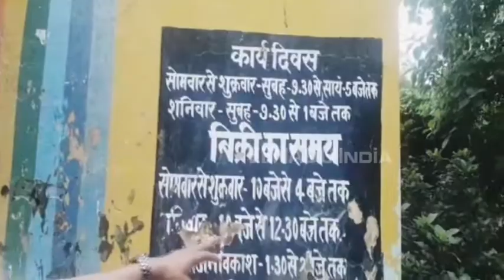आंबेडकरनगर: कृषि सेवा केंद्र में लटका ताला, खाद के लिए भटक रहे किसान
आंबेडकरनगर: आलापुर तहसील क्षेत्र के रामनगर में स्थित पीसीएफ कृषि सेवा केंद्र में 5 दिन से ताला लटका हुआ हैं. जिसके चलते किसानों को उर्वरक खाद के लिए भटकना पड़ रहा है.